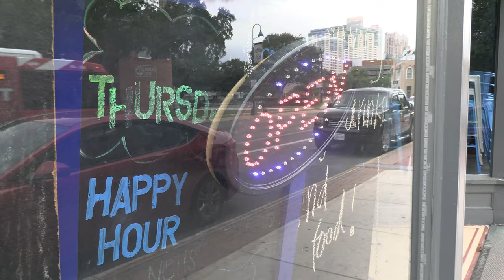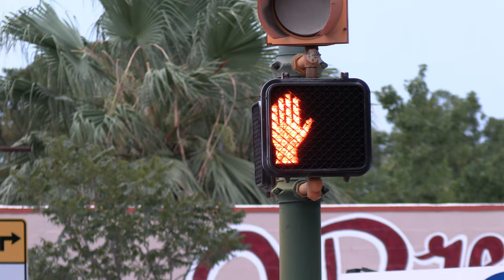Junior Hernandez - EPK VIDEO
Electronic Press Kit Video.
Stand up comedy from Junior Hernandez at Jokesters in San Antonio, Texas on August 27, 2020.